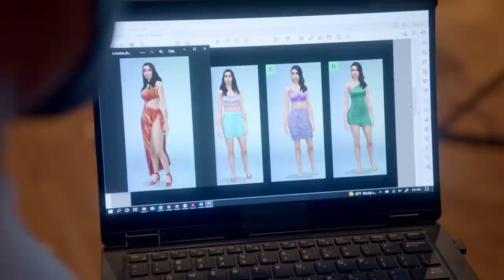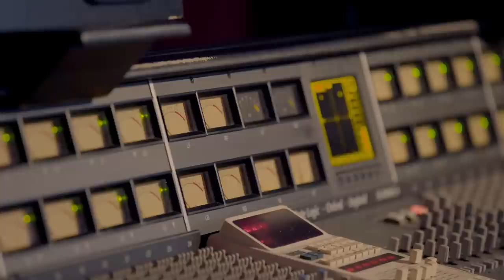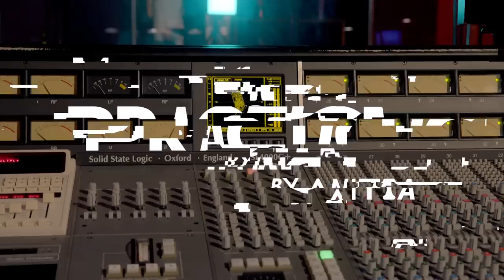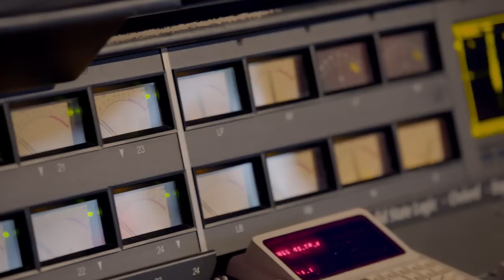Anitta Learns a New Language With "Practice" in Simlish | Sims Sessions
Anitta is a global pop star and the first Brazilian artist to win an MTV Video Music Award. She is also a fellow Simmer who counts Simlish as the sixth language she sings in. Through Sims Sessions, learn how Anitta answers the question, "What Sparks Your Creativity?" as she records "Practice" or "Prooshtis" in Simlish.

Sims Sessions is a new series & an open invitation to music fans and Simmers to go behind the curtain with musicians who challenge the status quo and experience their creative spark as they record their songs in the Sims' signature language, Simlish.